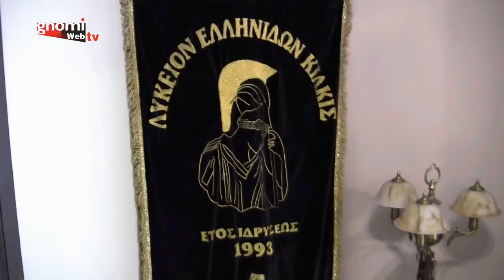Αγιασμός 2018 στο Λύκειο Ελληνίδων Κιλκίς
Το Σάββατο 29 Σεπτεμβρίου 2018, στις 10 το πρωί, στην αίθουσα εκδηλώσεων του Λυκείου Ελληνίδων Κιλκίς (Μητροπόλεως 11, πρώην Νομαρχία Κιλκίς), έγινε ο καθιερωμένος αγιασμός για τα Παιδικά Χορευτικά Τμήματα. Το ΛΕΚ θα καλωσόρισε τα παιδιά με παράσταση κουκλοθεάτρου, κεράσματα και φυσικά χορό.